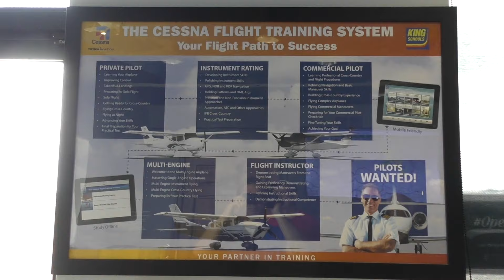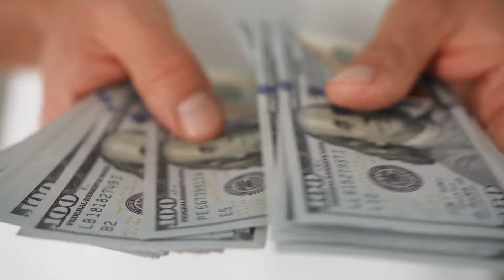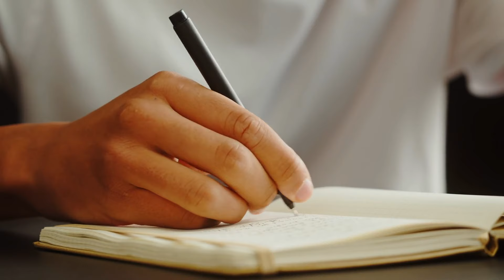Get Focused! Are You Struggling in Flight School? // #90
This is the last video of our 4 episode series on choosing a flight school.  Mike and Sean sit down with Jay and Rick from Lunken Flight Training Center to discuss common problems and struggles student pilot's have during flight training.

Lunken Flight Training Center is located at Lunken airport in Mike & Sean's hometown in Cincinnati, Ohio.

and enter your email to get access to our list of "The Top 10 Flight School Rip-offs" and access to free lesson from our course.

CHAPTERS:
00:00 Intro
01:56 Flight physical (FAA Medical)
03:44 Financial
05:05 Gaps in flight training
06:50 #1 Tip to avoid problems during flight training
10:57 Overestimating student pilot skill level
12:02 Towered vs non-towered airports for flight training
16:38 Wrap up- TAKE ACTION!